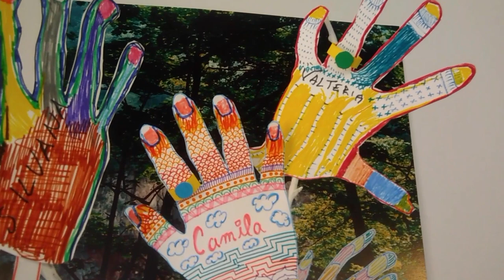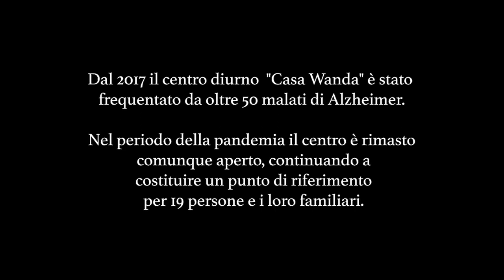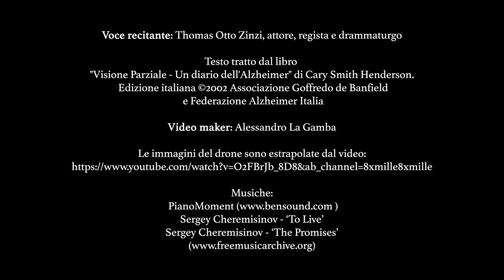Casa Wanda ai tempi del Covid-19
Il video realizzato nell'ambito dei laboratori con i malati di Alzheimer nel centro promossa dalla Caritas di Roma nel cuore dei Parioli.
Per informazioni rivolgersi allo 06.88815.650 oppure al 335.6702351